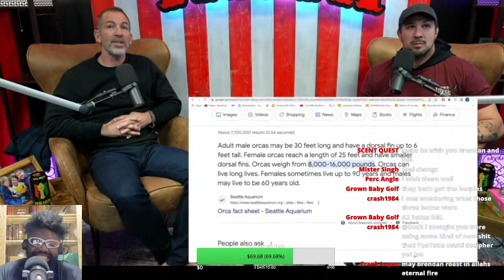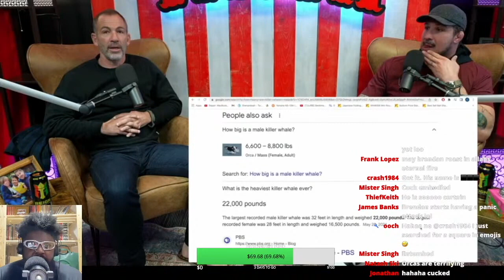BRENDAN SCHAUB REFUSES TO ADMIT HE'S WRONG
BRENDAN SCHAUB BRYAN CALLEN SEAWORLD BLACKFISH DOCUMENTARY ORCA WEIGHT